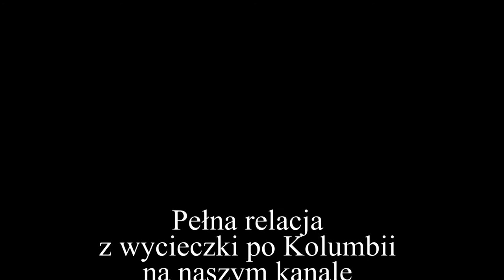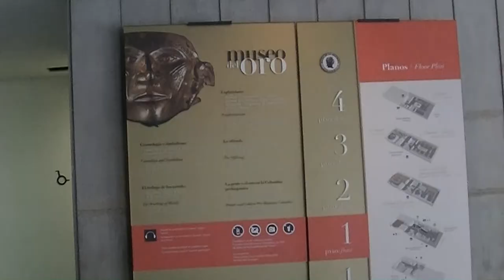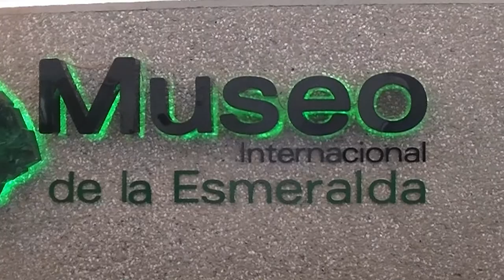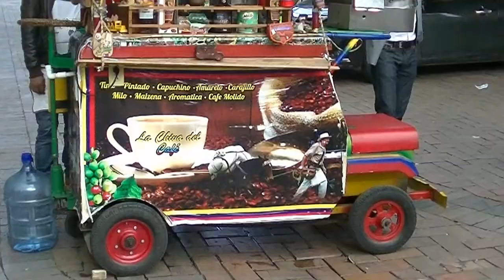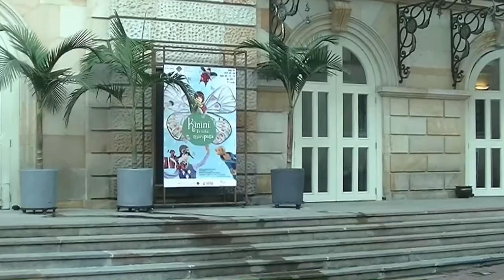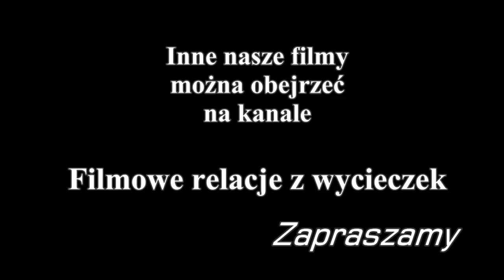Kolumbia - Bogota (Colombia - Bogota)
W trakcie wycieczki do Kolumbii odwiedziliśmy jej stolicę - Bogotę. Leży ona na wysokości 2640 m n.p.m. i jest największym miastem w Andach, liczącym 7,5 mln mieszkańców. Byliśmy na wzgórzu Monserate i w dawnej posiadłości Simona Bolivara, w Muzeum Złota, w Katedrze na Placu Bolivara i w Dzielnicy La Candelaria.
Na naszym kanale Filmowe relacje z wycieczek" można też obejrzeć cały film z wycieczki po Kolumbii.